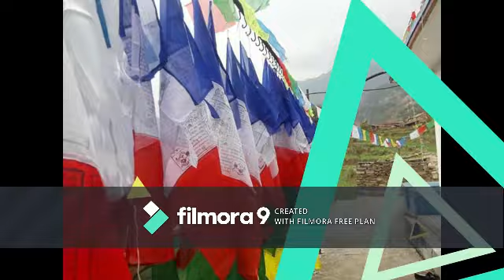Rudhi Khola Mathi Rabai Gaun ।। रुदी खोला माथी रबै गाउँ।। Tamang selo.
khola_mathi_rabai
Gaun

Cover video .2020
Artist;  Manisha Gurung.
             Dipti Gurung.
Singer; Manoj Gurung.
              Milan Newar.